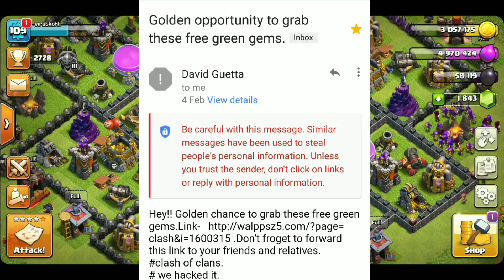OMG I GOT A MAIL FOR FREE unlimited GEMS{DANGER}😨😨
‌Add me on Snapchat! Username
‌Clash of clans is an addictive mixture of strategic planning and competitive fast-paced combats. Raise an army of barbarians, war wizards, Dragons and other mighty fighters. Join a clan of players and raise through the ranks, or create your own clan to contest ownership of the realm. Driving back the goblins is just the first step your quest isn't over until your clan reigns supreme over all others.